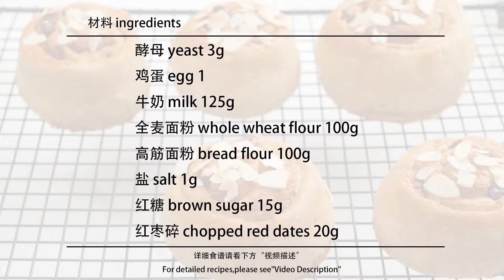红枣全麦面包卷，不用机器，低糖无油，简单美味又健康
Hi~ 我是晓娴，今天
✎配方 ：
酵母 yeast 3g
鸡蛋 egg 1
牛奶 milk 125g
全麦面粉 whole wheat flour 100g
高筋面粉 bread flour 100g
盐 salt 1g
红糖 brown sugar 15g
红枣碎 chopped red dates 20g

170℃ 烤 25分钟
170°C / 338°F  bake to 25 mins

欢迎来到晓娴de烘焙时光Bakery Life
美食的乐趣真是无穷无尽！
我会定时分享一些令人幸福的甜点ლ(´ڡ`ლ)
欢迎大家留言，有任何问题都可以私信我哦！

甜点 室内美食 烘焙 "我们的视频着重展示美食制作过程，所有食材的来源都符合合法和道德标准。"